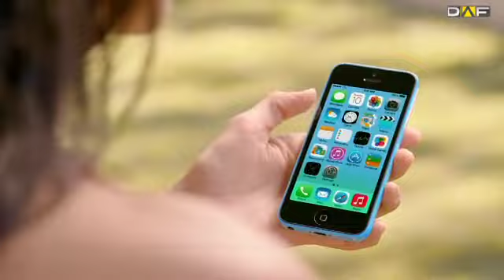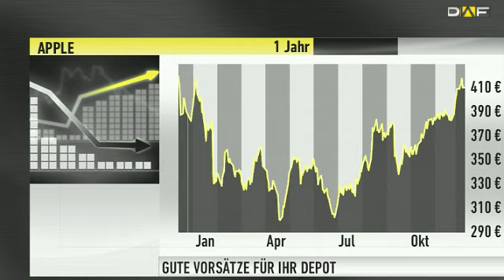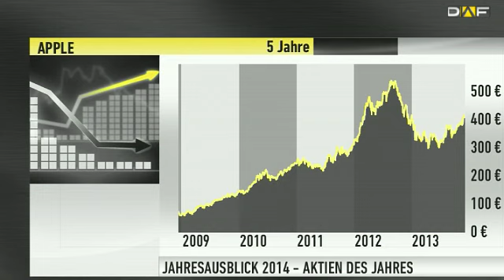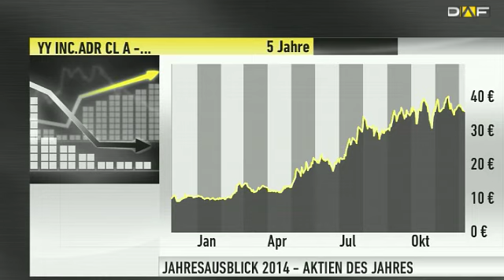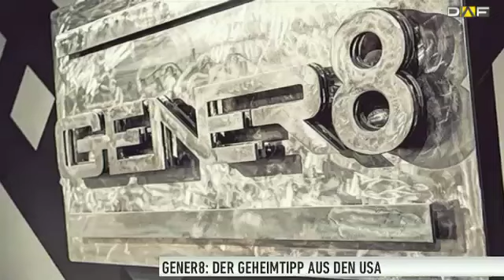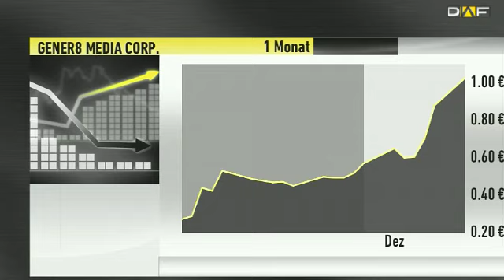Die Technologie-Aktien 2014: Apple, YY Inc und Genera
Gute Vorsätze sind keine Seltenheit zum Ende eines jeden Jahres. Alfred Maydorn vom Anlegermagazin DER AKTIONÄR hat sich auch etwas vorgenommen und das sind satte Gewinne am Aktienmarkt. Dazu hat er die vielversprechendsten Aktien für das Jahr 2014 herausgesucht. Dazu analysiert er den besten Tipp im konservativen und im spekulativen Bereich, sowie den Geheimtipp im Jahr 2014: Apple, YY Inc. und Gener8.